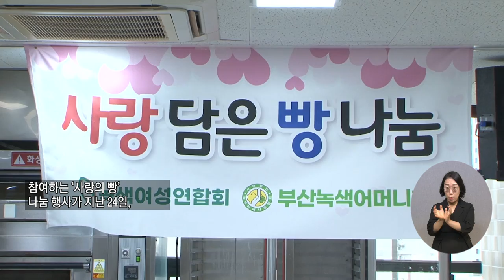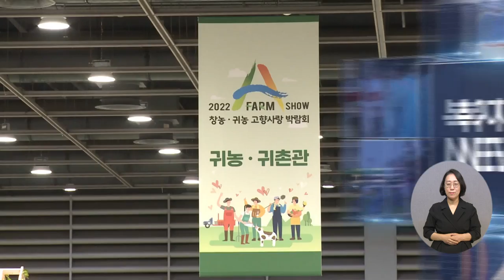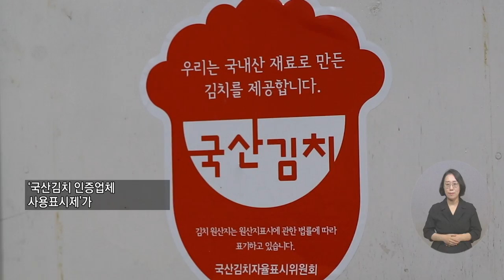20220901 복지TV 지역네트워크(만만한뉴스) 전체영상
20220901 복지TV 지역네트워크(만만한뉴스) 전체영상

1_지역주요) 어린이에게 온정을 전하는 ‘사랑의 빵’ 나눔 행사_황병양 기자

2_지역주요) 전북도, A FARM SHOW 박람회서 귀농귀촌인 유치_장유진 기자

3_지역주요) 전남 관광지에 국산김치 공급 확대_이영춘 기자